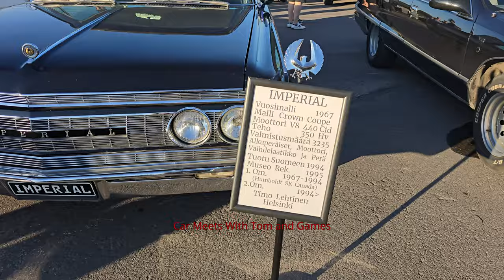FHRA Cruising Pre Party vol 45